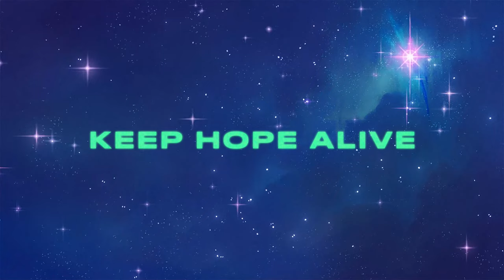Jumplight Odyssey - Official Early Access Release Date Reveal Trailer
Jumplight Odyssey will be available on PC via Steam Early Access on August 21, 2023. Watch the latest trailer to learn more about the story and see gameplay from this upcoming colony sim, set in space and inspired by genre staples and classic ‘70s sci-fi anime.

Jumplight Odyssey takes players on a unique spaceship adventure starring Princess Euphora, commander of the SDF Catalina. Join her and navigate across star systems, trying to escape from Admiral Voltan and the dangerous Zutopans, while searching for the fabled Forever Star—a mythical new home far across the galaxy.

In Jumplight Odyssey, you will manage resources, define your leadership style, and make critical decisions to maintain hope aboard the SDF Catalina. Assign tasks to crew members across various divisions, such as Science, Engineering, Combat, and Supply. Dispatch pilots to gather resources, rescue new members to expand the crew, and defend the spaceship against surprise Zutopan ambushes as they relentlessly pursue you across the galaxy.